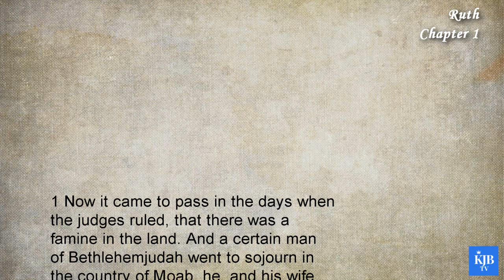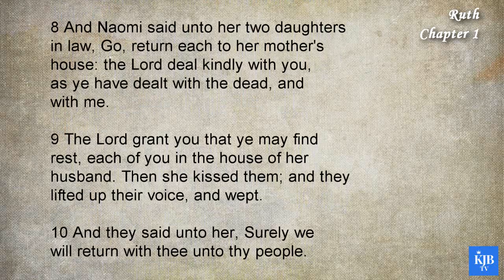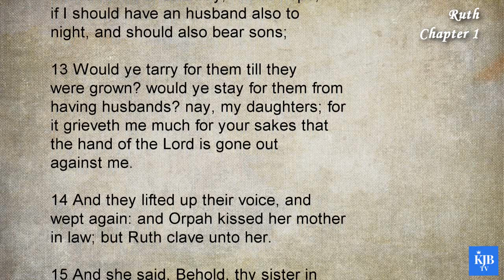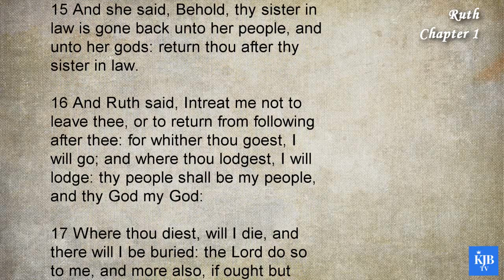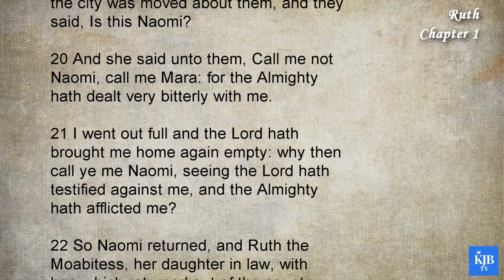Ruth 1_A Picture of a Backslider_Audio Bible KJV with scrolling text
8th Book in Bible_Ruth Chapter 01
_A Picture of a Backslider